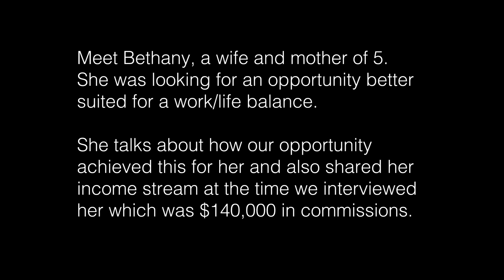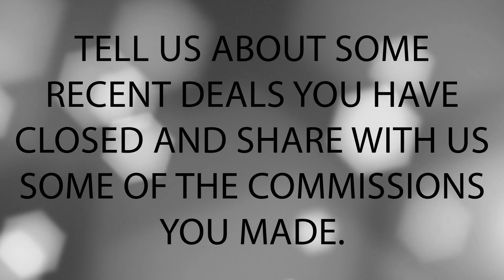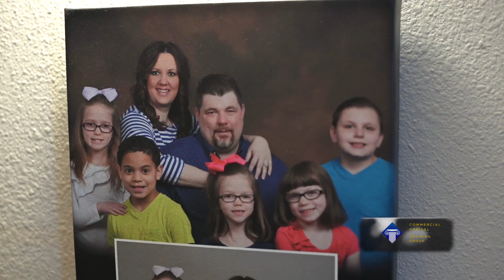$140,000 in commissions in one month | Business Loan Broker Training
Meet Bethany: A wife and Mother of 5 talks about how CCTG was the perfect investment to balance work with family and also how she earned $140,000 in commissions in one month!

Our commercial loan broker training and quick start entrepreneur program offers two premium packages to help get your very ow finance business off the ground and up and running quickly.

If you are an entrepreneur looking for a business opportunity that has a low overhead, low tuition and the ability to make as much money as you want, then contact us today to learn more.